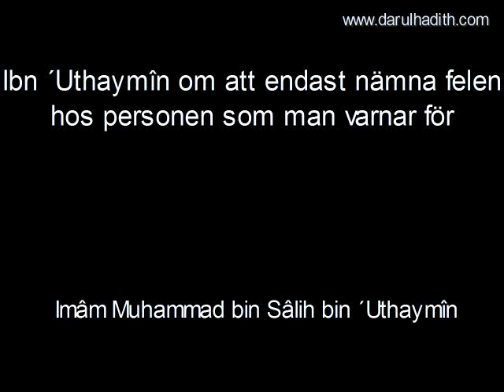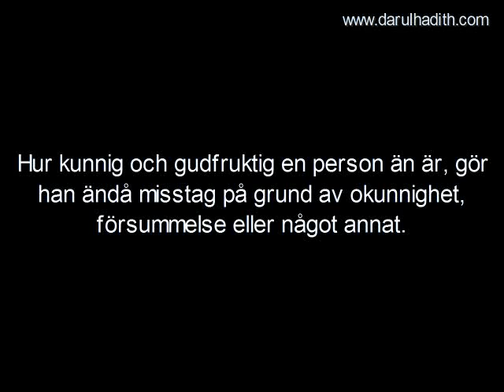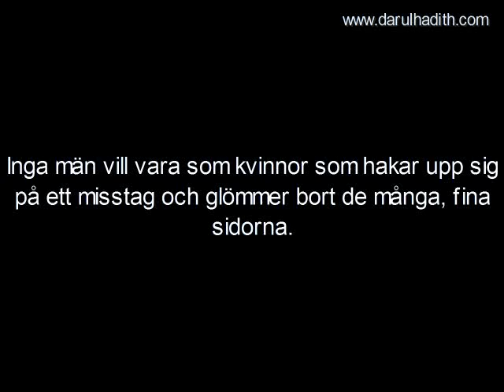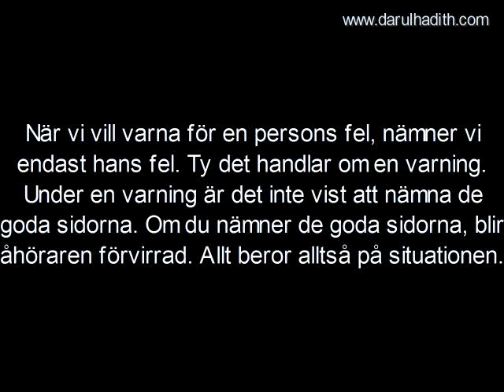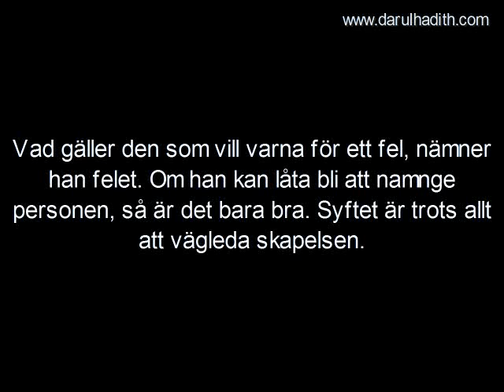708. Ibn ´Uthaymîn om att endast nämna felen hos personen som man varnar för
Ibn ´Uthaymîn om att endast nämna felen hos personen som man varnar för

Källa: Liqâ' al-Bâb al-Maftûh (67 A)